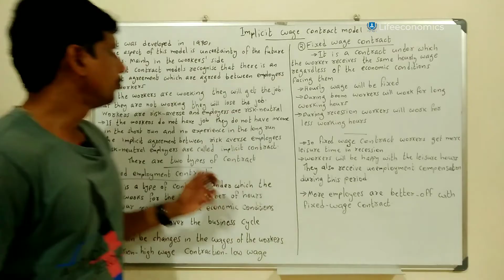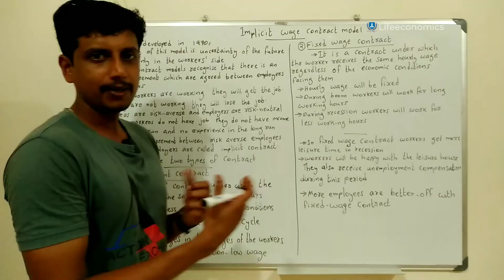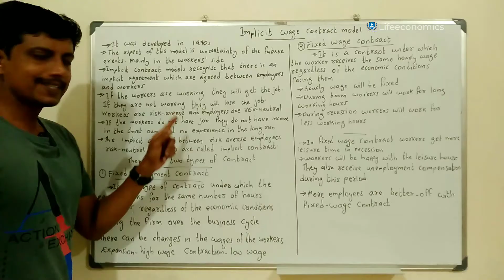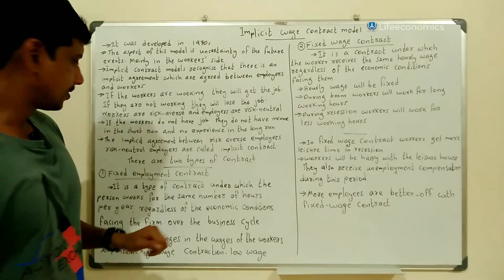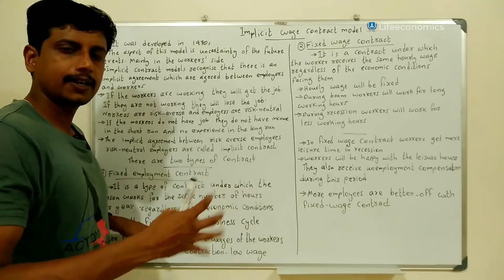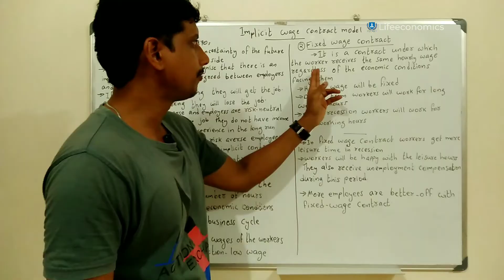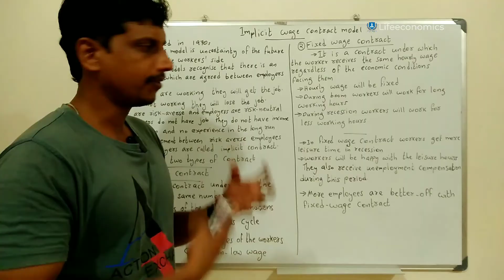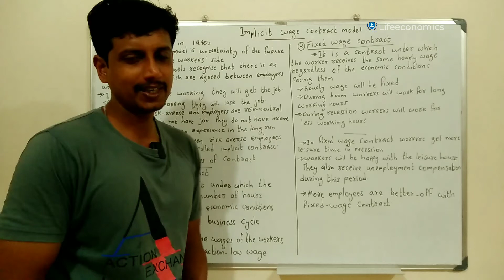Implicit wage contract model | Malayalam | Deepesh Manoharan | LIFE ECONOMICS